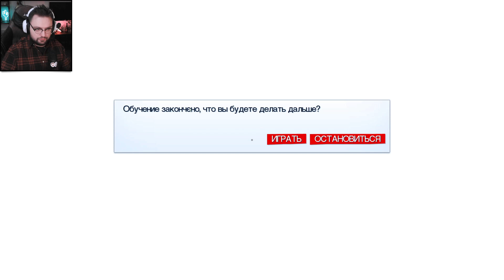Добро пожаловать в Город Зеркал Θ Mirrors Edge Прохождение #1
Начинаем с Вами прохождение игры под названием Mirrors Edge

Об игре:
Действие игры происходит в антиутопичном городе недалёкого будущего, в котором средства связи контролируются государством. Единственный способ передать сообщение, избежав надзора, — прибегнуть к услугам «Бегущих», к которым принадлежит и главная героиня игры Фейт